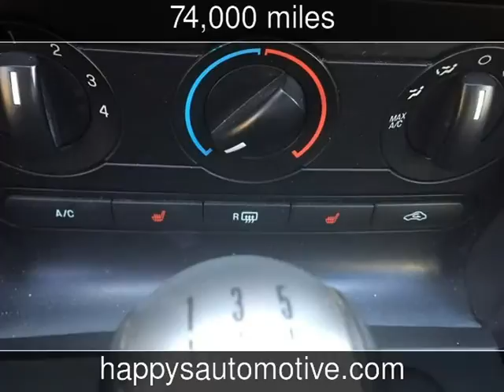2007 Ford Mustang GT Premium Used Cars - Naugatuck,CT - 2016-01-02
See more details about this used car This 2007 Ford Mustang GT Premium with 74,000 miles is for sale at Happys Garage LLC.